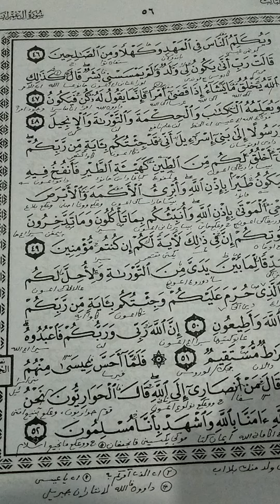Kajian Qur'an Ali Imron 50 dua bahasa